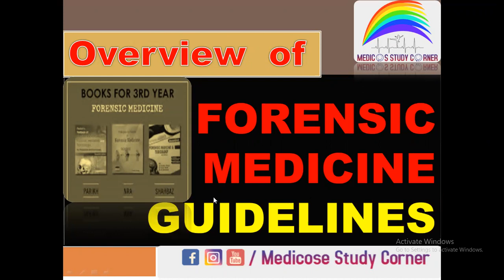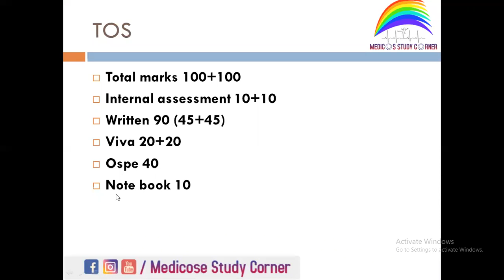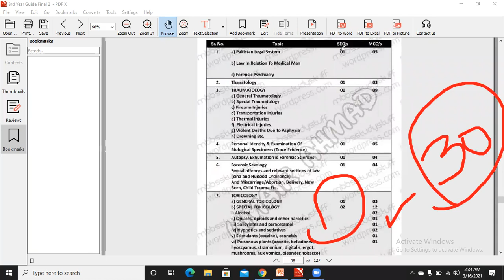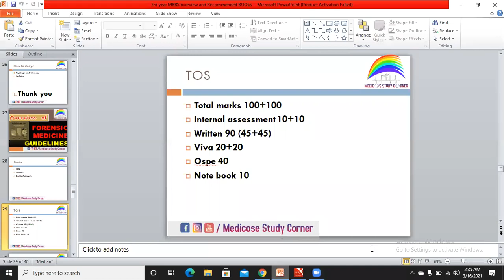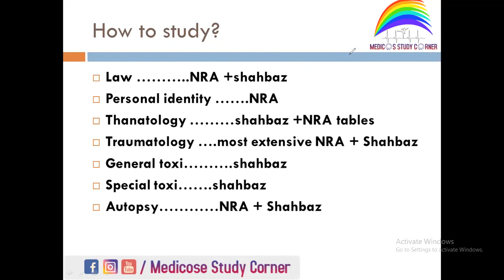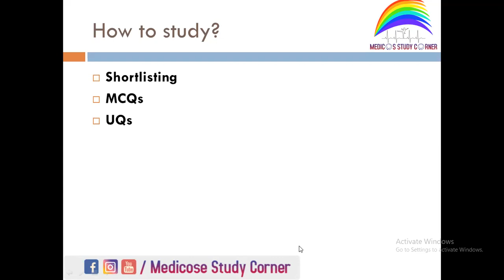Forensic Overview ,TOS and Guidelines | How to study Forensic medicine | 3rd year MBBS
3rd year MBBS TOS ,guidelines and data